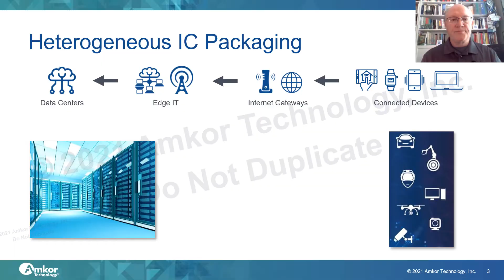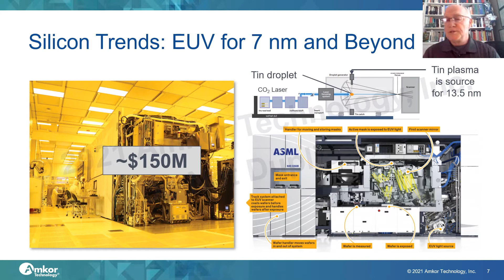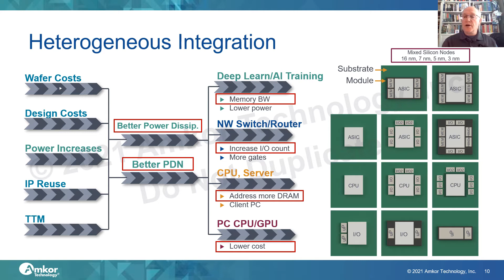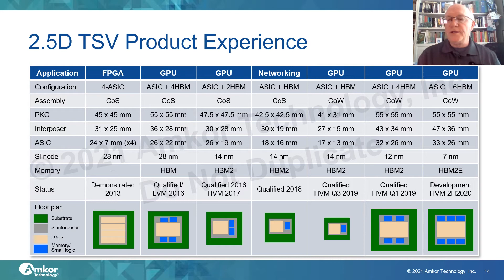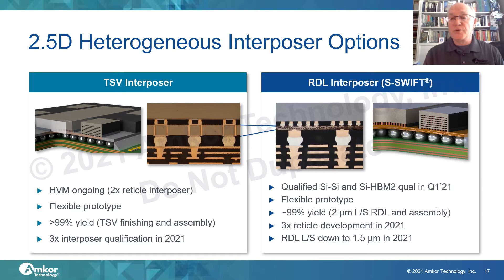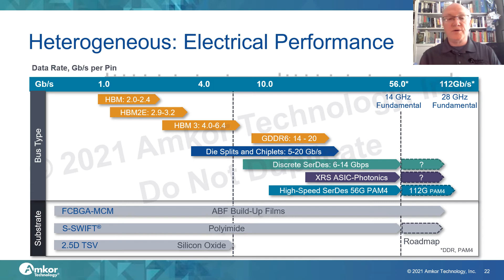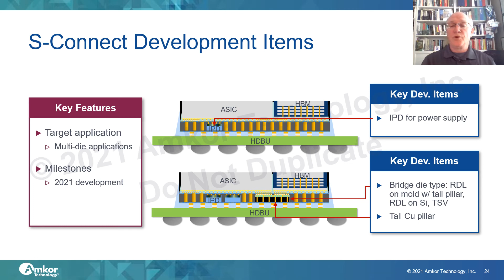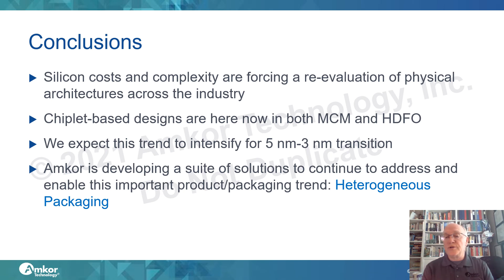Heterogeneous IC Packaging for Optimizing Performance and Cost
Leading integrated circuit (IC) foundries are already shipping 7 nm and 5 nm process node wafers and will soon be shipping 3 nm. At the same time, wafer costs continue to soar as high transistor densities require ever more expensive processing to fabricate them. Even if defect densities can remain relatively flat as new nodes emerge, the cost per unit area of silicon is increasing nonlinearly. These economics have placed a new packaging technology squarely into the discussions for future product architectures.

Heterogeneous Packaging has been the packaging industry’s answer. It enables a design approach that has been the industry’s holy grail for a long time but has only recently become practical. Portions of what would have been a single-die, system on chip (SoC) are being carved out of the homogenous designs and created in smaller, independent silicon die. The first trend has been to remove the I/O blocks that communicate to the memory and also long reach serializer/deserializer (SerDes) circuitry as well.

This design methodology creates an electrical, functional and physical building block repository whereby IC functional blocks can be qualified and reused over and over. Spreading the original investments over a larger number of end devices in this manner was nearly unthinkable just a few years ago.

The industry initiated this most recent evolution with 2.5D Through Silicon Via (TSV) products, which allow very high-density DRAM (High Bandwidth Memory or HBM) to be implemented alongside the application-specific integrated circuit (ASIC) in the same IC package. Now, functional blocks are being removed from SoCs. Examples include central processing units (CPUs) as stand-alone silicon chiplets, as productized in AMD’s recent server and Accelerated Processing Unit (APU) offerings, the EPYC™ and Ryzen™ series.

To address these offerings, Amkor has developed several key packaging technologies for a few or many die into a high-performance collection of discrete die including logic, memory and more. These developments include high-density multi-die offerings utilizing conventional package substrates and Advanced SiP and Flip Chip BGAs (FCBGAs) as well as very fine-line constructions such as 2.5D TSV and High-Density Fan-Out (HDFO) offerings. New chiplet integrations using advanced HDFO (S-SWIFT®) are now being qualified that permit fine line routing down to 2 µm line and 2 µm space with 4-layer construction. This module fabrication technology has been developed over the last 3 years and upgraded to realistically permit the integration of chiplets and HBM designs.

The future of these packaging technologies is bright. In just the last year, new product designs in this packaging class have increased 4-fold. The silicon architectural flexibility, IP reuse, time-to-market and lower overall cost continue to drive this innovation in our industry as Amkor continues to deliver advances in Heterogeneous IC Packaging.

Presented by Mike Kelly, VP, Advanced Package & Technology Integration at Amkor Technology

Originally presented at IMAPS Device Packaging Conference, April 12-15, 2021. Visit Devicepackaging.org for details about next year’s Conference.